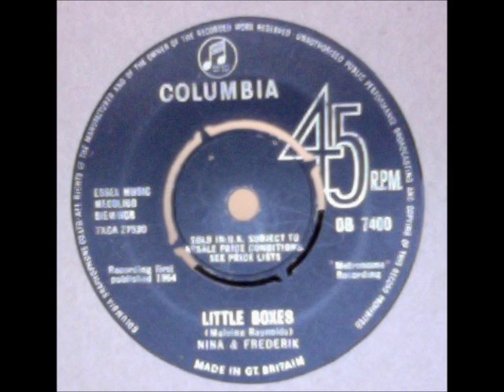Nina & Frederik - Little boxes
Nina & Frederik were a Danish - Dutch popular singing duo of the late 1950s and early 1960s. Their repertoire consisted of a blend of folk music, calypsos and standards. The duo consisted of Frederik, Baron van Pallandt and his wife at the time, Nina van Pallandt.